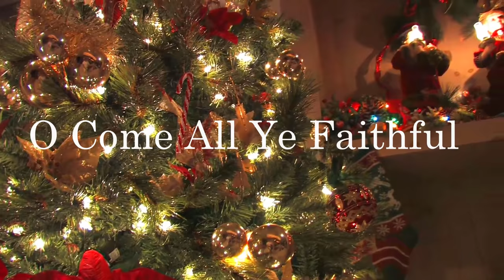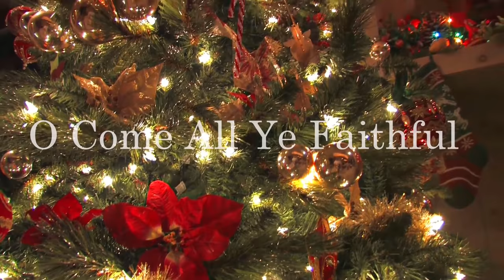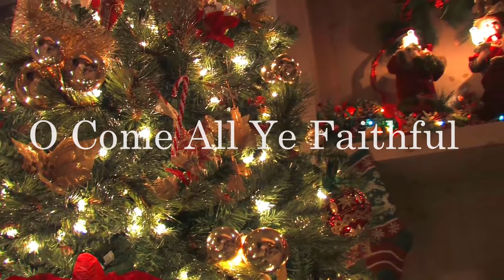1 Hour of Christmas Music | Instrumental Christmas Songs Playlist | Piano, Violin & Orchestra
Christmas music in a 1 hour long playlist (tracklist below). Instrumental Christmas songs featuring piano, violin & orchestra - arranged by Peder B. Helland. Christmas songs in the mix: "O Holy Night", "Silent Night", "O Come All Ye Faithful", "Angels We Have Heard On High", "In The Bleak Midwinter" & "Fairest Lord Jesus". Merry Christmas!

Tracklist:
0:00 - O Holy Night
3:28 - Silent Night
5:52 - Angels We Have Heard On High
8:33 - O Come All Ye Faithful
11:12 - In The Bleak Midwinter
13:34 - Fairest Lord Jesus
At 15:56 the Christmas mix repeats itself. If you want to listen to the music only once without any looping, please check out this playlist

Hello everyone!

I hope you are doing well. I am happy to share a long Christmas mix featuring the Christmas music that I have arranged. Christmas is quickly approaching and I really hope this music can bring you in the Christmas mood! :-)

Before I started to work on these instrumental versions, I recorded a lot of piano solos for Christmas. I have to concentrate on my studies and exams in the coming weeks, but it might be that I get time to finish that as well. We'll see. Take care and thank you very much for listening!

© Music arrangement and recording copyrighted by Peder B. Helland.